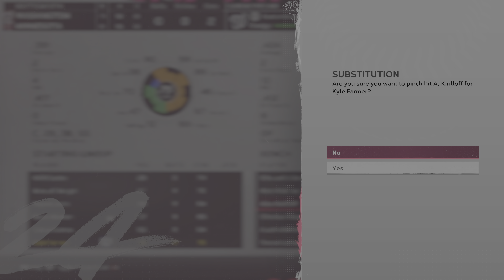MLB The Show Minnesota Twins Season Game 12 Preseason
MLB The Show 24 is a video game based on Major League Baseball developed by San Diego Studio and published by MLB Advanced Media and Sony Interactive Entertainment.